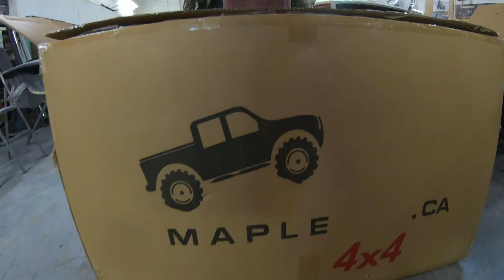How to make your old truck presentable, on a budget